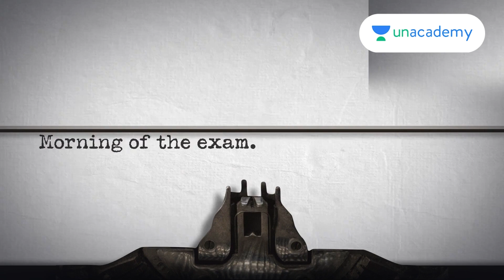👩🏻‍🎓 CAT ASPIRANT to CAT TOPPER: Real Stories, Real Motivation | Shweta Rai CAT-2019, 99.33%ile 🚀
🎓 Are you dreaming of conquering the CAT exam and securing a top percentile? Join us in this inspiring conversation with Shweta Rai, a CAT 2019 topper with a remarkable 99.33 percentile, as she shares her incredible journey from being a CAT aspirant to achieving her dreams.

👉🏼 Here comes the CAT 2023 exam week from 17th to 23rd September.

🚀 UNLOCK Exclusive Savings on Your CAT Subscription!

🎯 Don't miss out on this limited-time opportunity to supercharge your CAT exam preparation.
Resilience Batch for CAT 2024 at Just Rs. 25,600

In this motivating interview, Shweta Rai candidly discusses:

🌟 Her initial struggles and doubts as a CAT aspirant.
📚 The study strategies and techniques that helped her excel.
🤝 How she managed her time effectively to balance studies and life.
💪 The mindset and determination needed to overcome challenges.
🎯 Tips and advice for CAT 2023 aspirants to succeed.

Whether you're a CAT aspirant looking for guidance, a student seeking effective study strategies, or someone in need of a dose of motivation, this conversation is a must-watch!